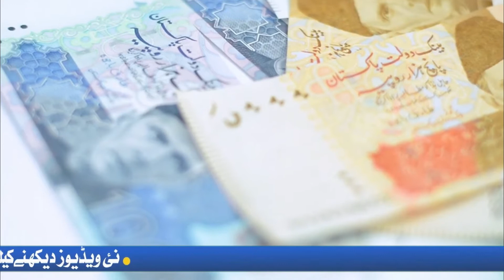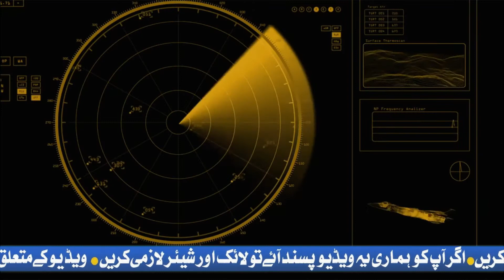How powerful is Pakistan 2021 | fact about Pakistan 2021 | Why Pakistan can't be conquered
strengths and weaknesses of Pakistan, Weaknesses of Pakistan...
How powerful is Pakistan
Things you didn't know about Pakistan

pakistan pakistan facts pakistan army pakistan prime minister pakistan tradition pakistani drama pakistani movies facts about pakistan amazing facts about pakistan,10 things you didnt know about pakistan,10 surprising facts about pakistan interesting facts about pakistan amazing facts about pakistan in urdu top 10 places to visit in the world most beautiful places in the world to visit best vacation spots for couples